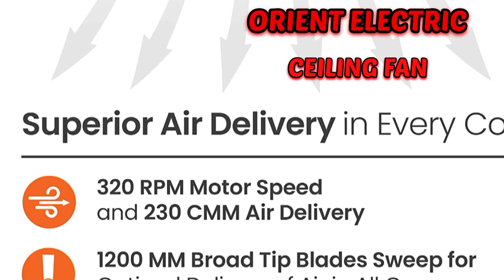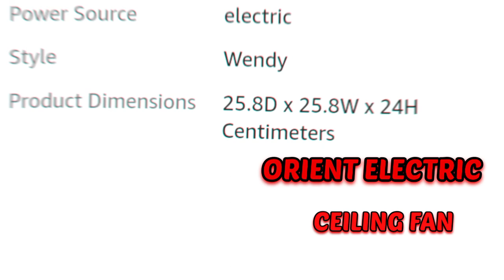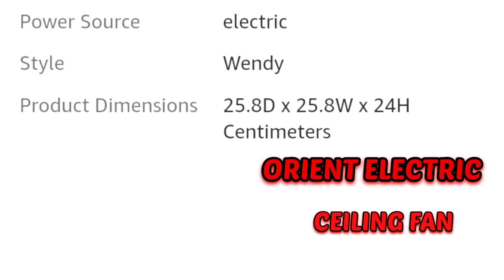AD: ORIENT ELECTRIC CEILING FAN|ALAGUMEENA SPECIAL COLLECTIONS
This video is display for Orient electric ceiling fans.it is very useful to summer season.this is large wings fan.varient colors available in market.